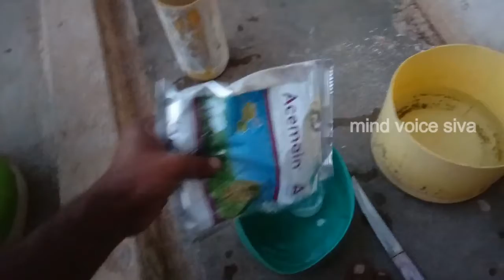ரோஜா செடியில் மொக்கு பேன்களை கட்டுப்படுத்தும் முறை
பூ செடியில் பேன்களை கட்டுப்படுத்தும் பூச்சிக்கொல்லி மருந்துகள்